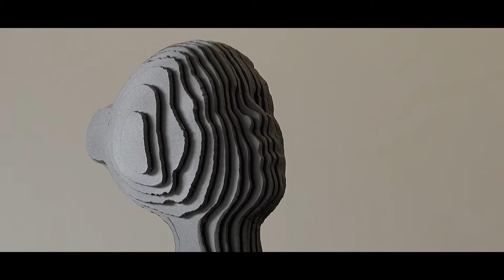MŰÁBRÁND 155 MAJOROS ÁRON ZSOLT TEST TEREK című kiállítása a FAUR ZSÓFI Galériában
Beszélgettünk a művésszel, hogy hogyan képzelei el a világot a művein keresztül.